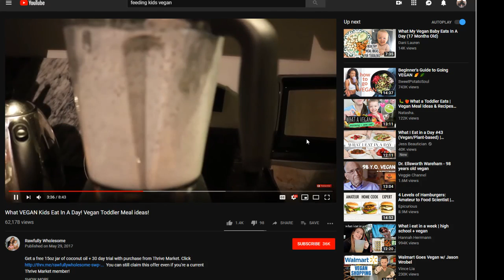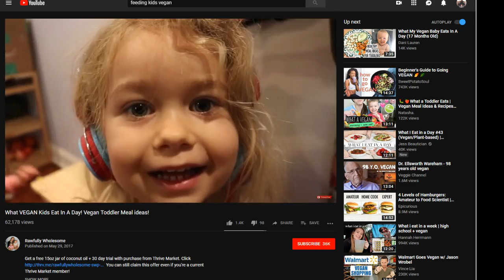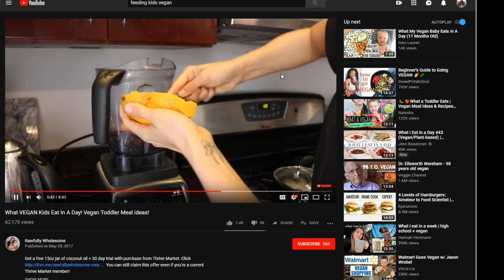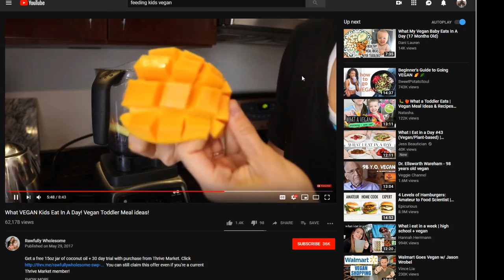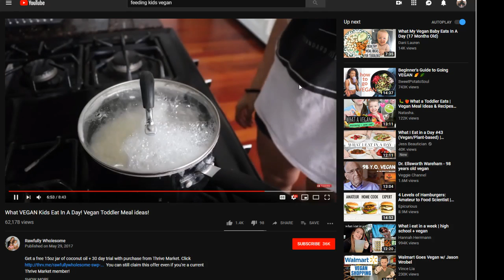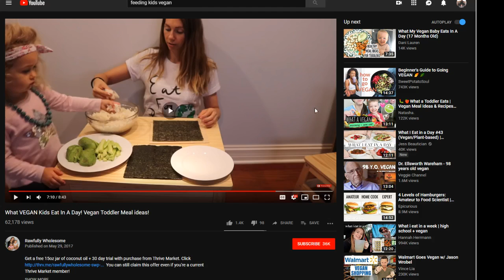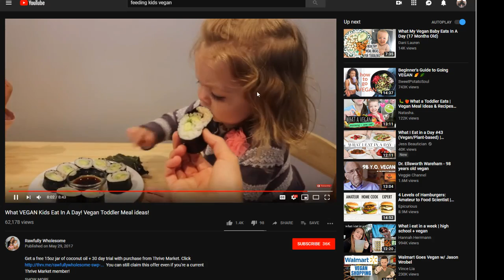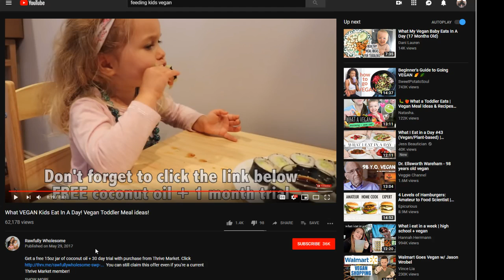vegan mother abuses daughters with smoothies and carbs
take a ride in the blender and save the animals